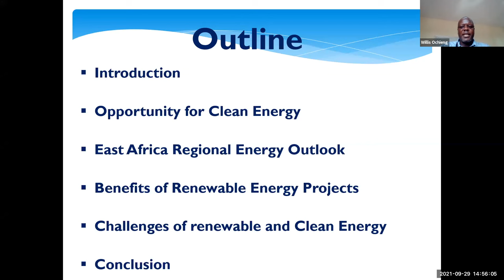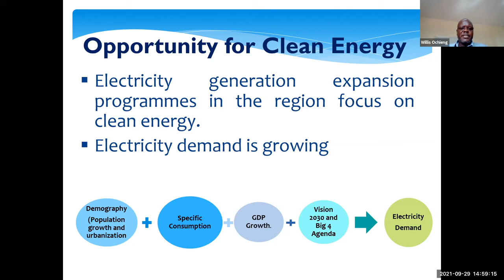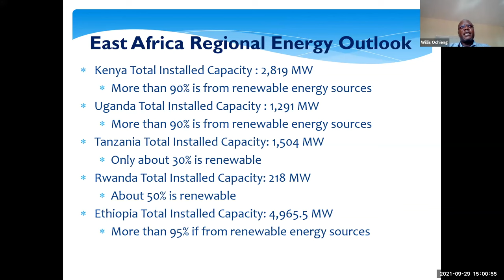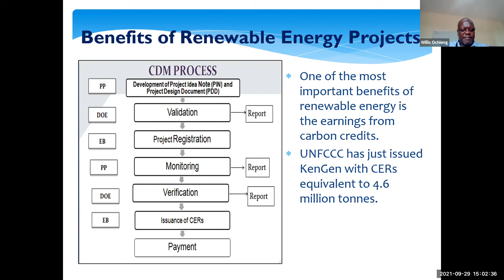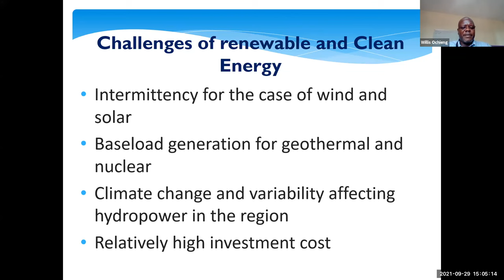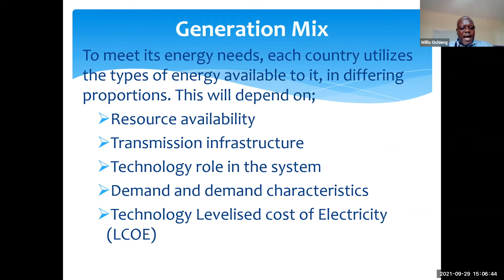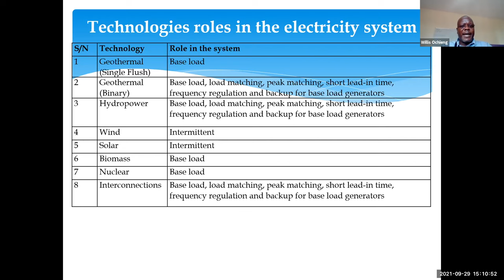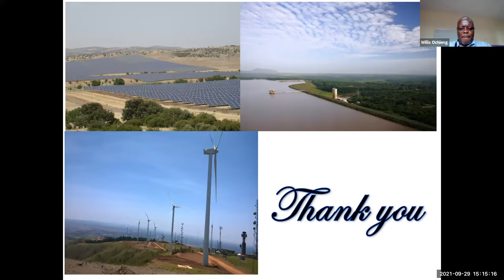Integrating Clean Energy into Power Grids: Lessons from East Africa by Willis O. Ochieng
The burning of fossil fuels and deforestation has led to an increase in the levels of carbon dioxide in the atmosphere that are higher today than any Time in the past 2 million years. There is need to mitigate the harsh  impacts of climate change by ensuring carbon dioxide emissions are reduced to zero.